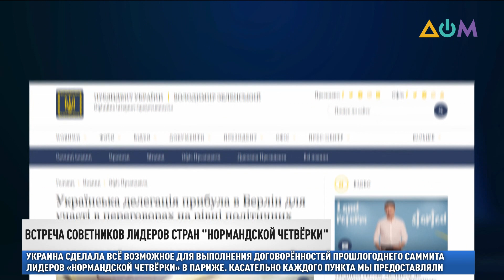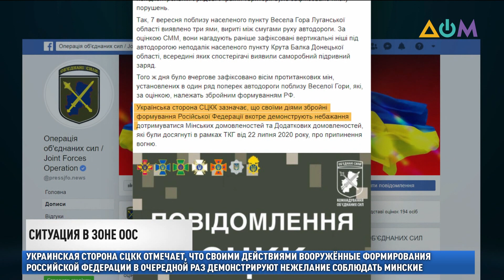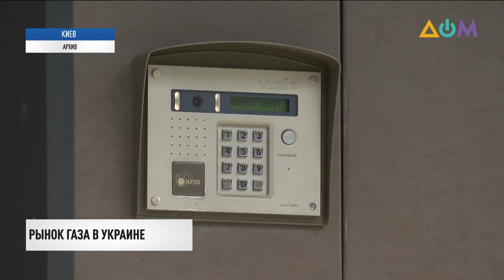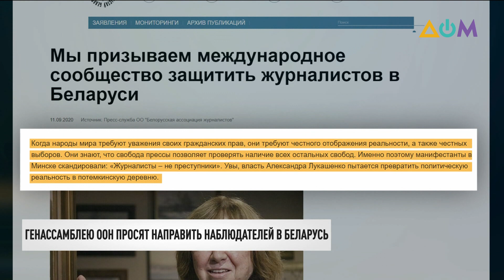Новости 14:00 за 11 сентября 2020 года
00:00 Смотрите в этом выпуске:
00:22 Украинская делегация прибыла в Берлин на встречу советников лидеров стран "нормандской четвёрки".
01:07 Беспилотник наблюдателей ОБСЕ зафиксировал новые траншеи со стороны незаконных вооружённых формирований на Донбассе.
01:44 Масштабное ДТП произошло под Киевом.
02:37 За сутки в Украине COVID-19 подтвердили у 3 144 человек.
03:38 В нескольких городах Украины стартовал "Донбасс Медиа Форум".
07:35 Теперь украинцы могут менять компанию, которая поставляет газ в их дома.
08:30 Сегодня в США пройдут памятные мероприятия, приуроченные к 19-й годовщине крупнейшего теракта в мире.
09:01 Генеральную Ассамблею ООН призывают направить в Беларусь наблюдательную миссию.
10:15 В Таиланде открыли необычный ресторан.